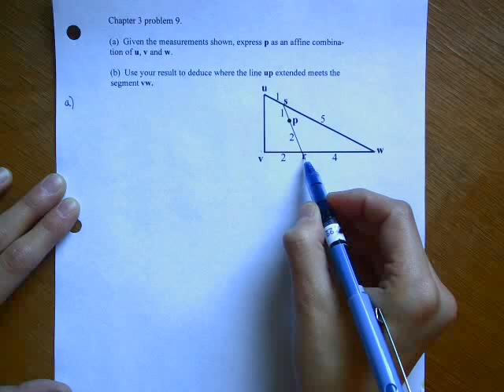Linear Algebra: Affine Combination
Affine Combination